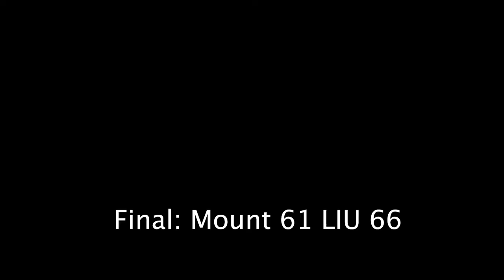Mount vs LIU Basketball Highlights